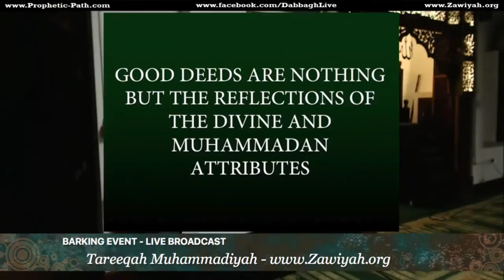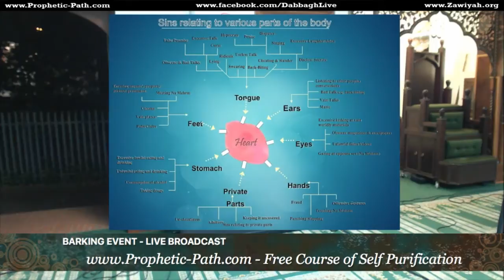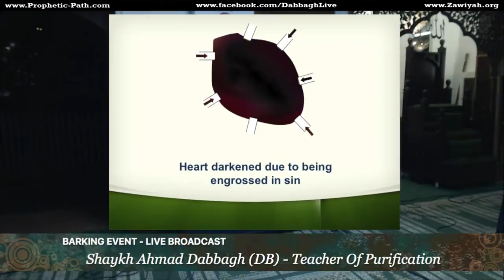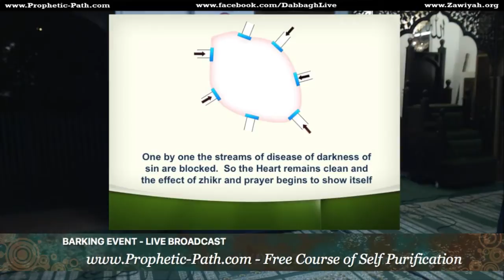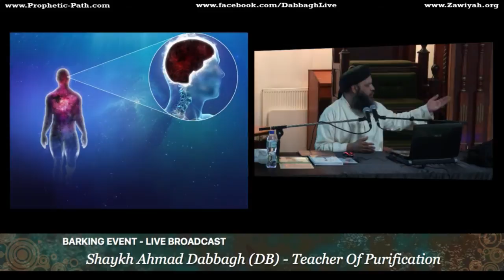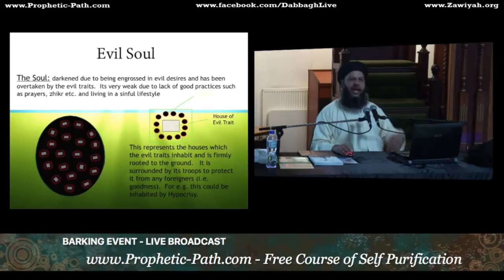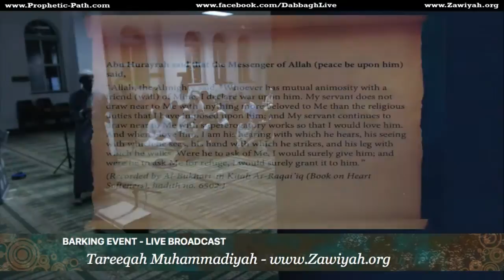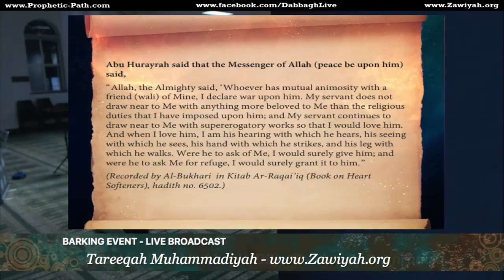Becoming The Beloved Of The Creator & Creation - Complete Barking Event - Latest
Nasheeds, Lecture and Q&A with Zikr Mehfil ...